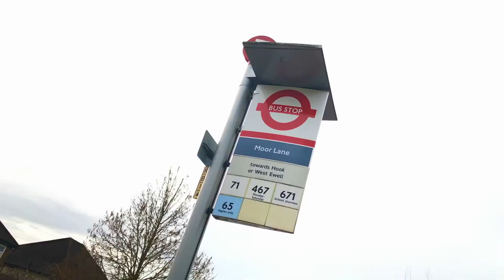Day 5 - Hub Club & Parents Program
The final day of Hub Club.  The kids here are so amazing!! We have been so blessed by them.